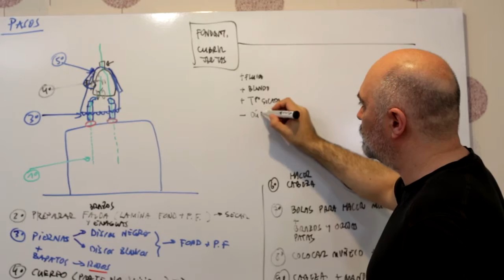Muñeca Gorjuss modelada en azúcar